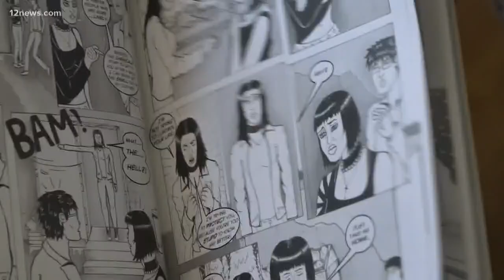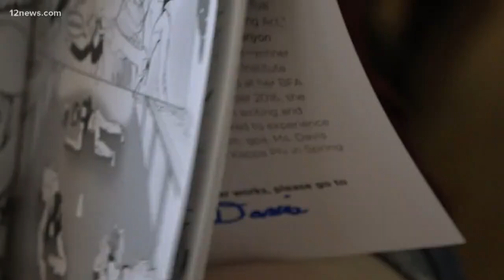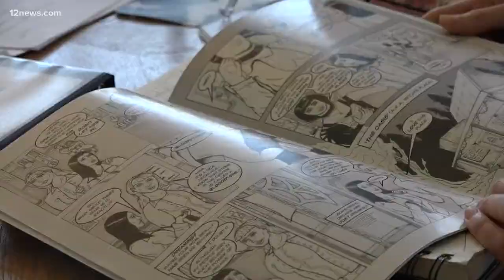Artist with partial blindness creating comics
Marieke Davis is a creative artist taking Phoenix Comic Fest by storm. Some of her art helps spread awareness about people with partial blindness.